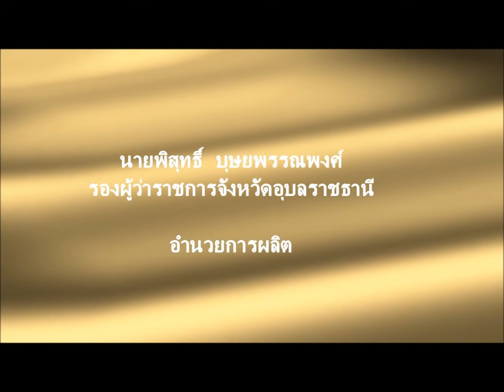ฟ้อนไตรอัตลักษณ์ราษฎร์ภักดีจักรีวงศ์ เพลงบายศรีสู่ขวัญ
ท่ารำฟ้อนไตรอัตลักษณ์ราษฎร์ภักดีจักรีวงศ์ ใช้ในงาน "ใต้ร่มพระบารมี 60 ปี ในหลวงเสด็จฯ อุบลราชธานี" ชาวอุบลฯ 6 หมื่นคนจะมารำถวายพร้อมๆ กัน ในวันที่ 16 พ.ย.58 เวลา 15.00 น. ณ ทุ่งศรีเมือง และบริเวณใกล้เคียง